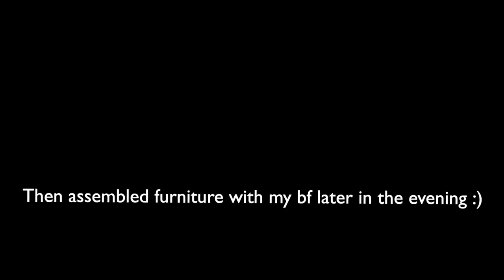Working Remotely in Boston | New beginnings, exploring coffee shops, & helping my bf move in :')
Working remotely in Boston! Come with me on a remote working day as I explore coffee shops, help my boyfriend move in to his new apartment, get dinner in the city, and have a little ~chat~

✨ Equipment I use for filming and reselling✨
➢ My camera (aka my phone)
➢ My mic (for voiceover and sit-downs)
➢ Scale for weighing items
➢ Folding board
➢ Bedsheet I use as backdrop
➢ Numbered label stickers for inventory
➢ Packing tape dispenser